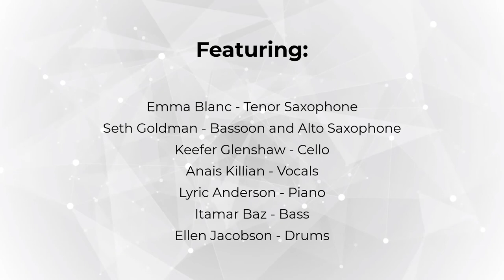Don't Stop Now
A performance of the song "Don't Stop Now," composed, arranged, and soloed by Emma Blanc and Seth Goldman, featuring other members of Lenny's Funk Club!

Performed by:
Emma Blanc - Tenor Saxophone
Seth Goldman - Bassoon and Alto Saxophone
Keefer Glenshaw - Cello
Anaïs Killian - Vocals
Lyric Anderson - Piano
Itamar Baz - Bass
Ellen Jacobson - Drums